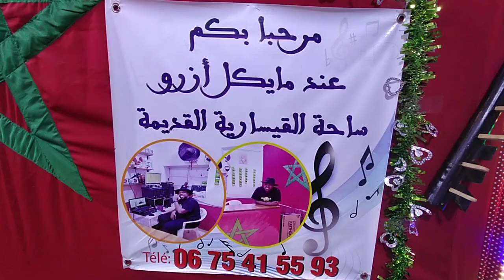الاغنية الأمازيغية لي هبلت العالم في tiktok من عند مايكل_ازرو في خاطر ناس عين شݣݣ"خويا اسماعيل"